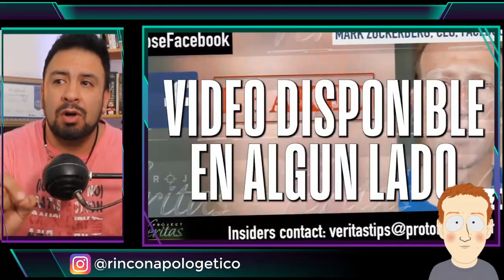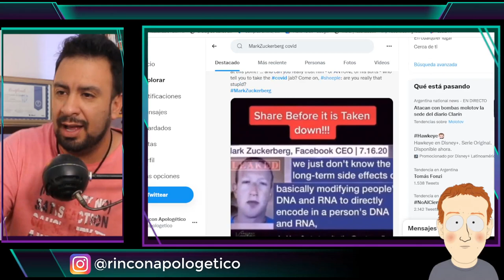EXTRAÑO VIDEO de Mark donde habla del "bichito" y quien lo comparte queda BANEADO